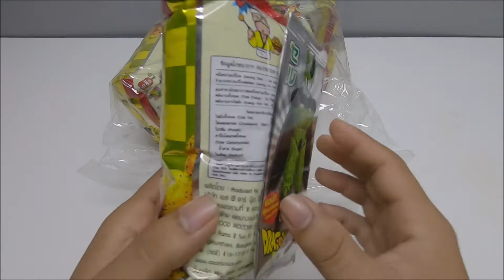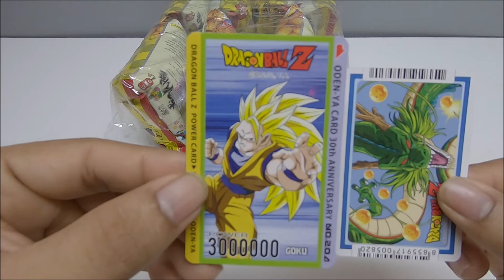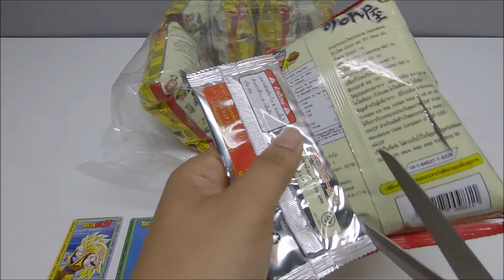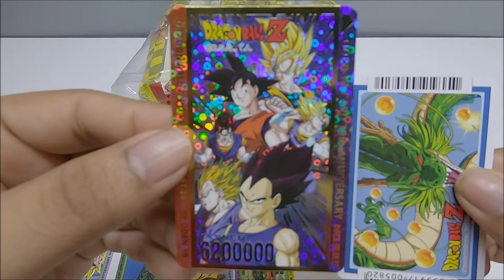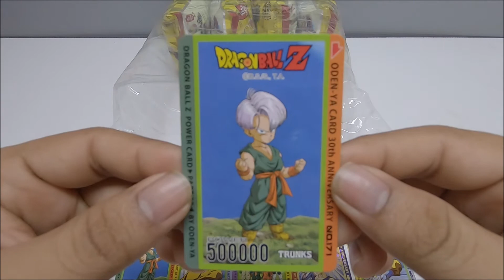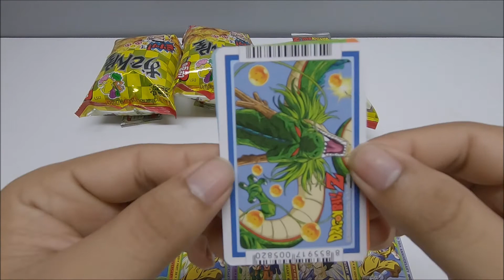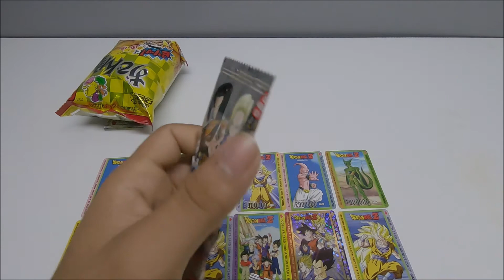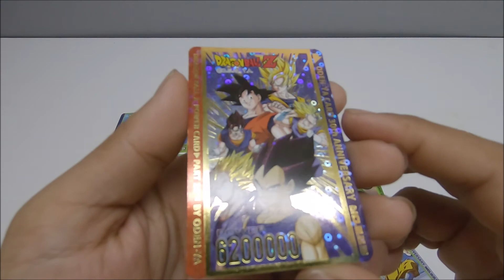เปิดขนมโอเดนย่า ลุ้นการ์ด (DragonBall Z 28.5) แพ๊กที่2 ได้TRใบแรกของผมเลย .0002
ขอบคุณ ที่รับชม และติดตาม

ล๊อตผลิต 04032022T05